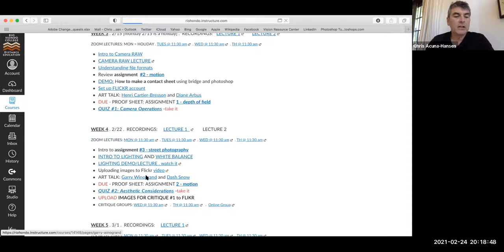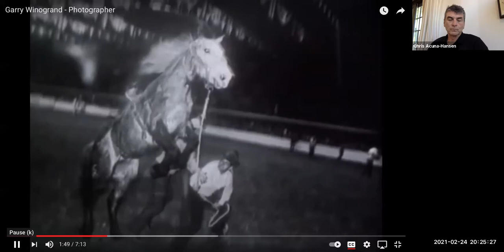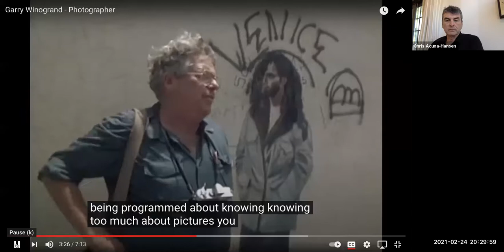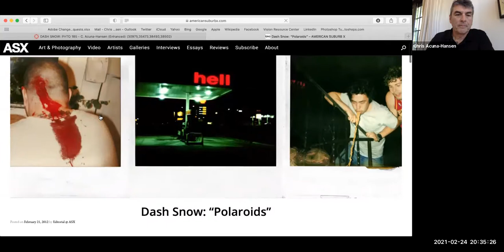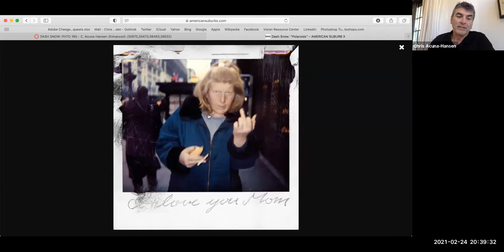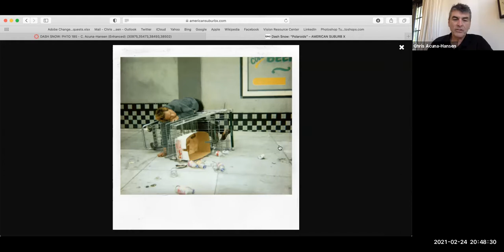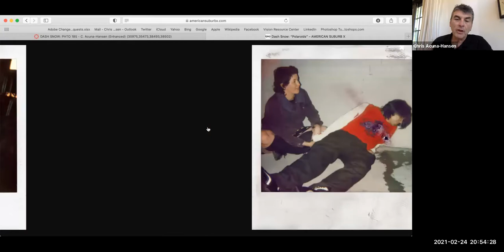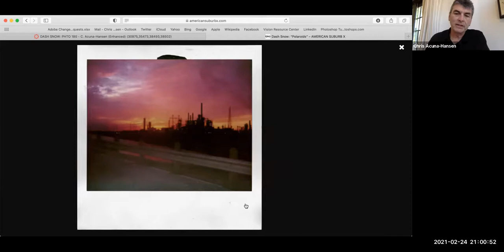RHC PHTO 110 . winogrand and snow